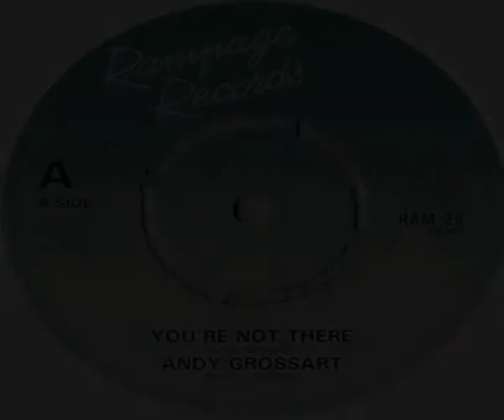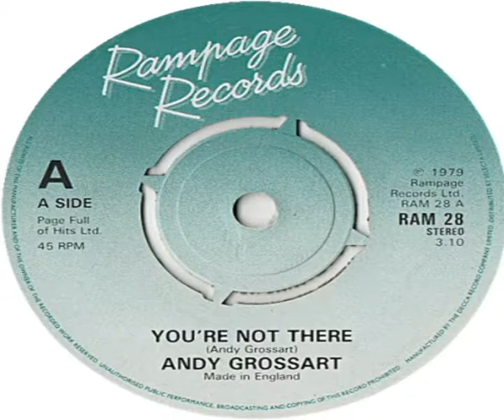Andy Grossart You're Not There 1979